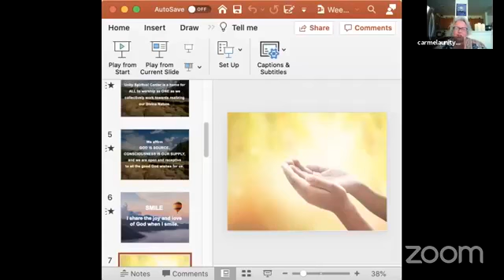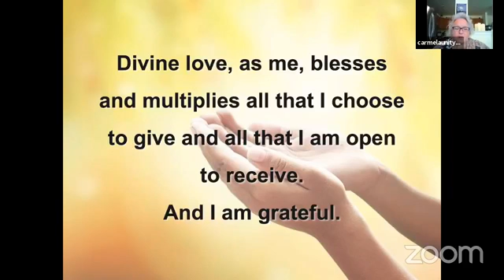Don't Make Assumptions: Sunday Message & Meditation by Rev. Carmela, September 20, 2020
Rev. Carmela Vuoso-Murphy continues her series of talks based on the the book by Don Miguel Ruiz, "The Four Agreements: Don't Make Assumptions." We're guided to discern and align with eternal, unchanging Absolute Truth and Divine Ideas rather than relative truth from human sense & material consciousness.